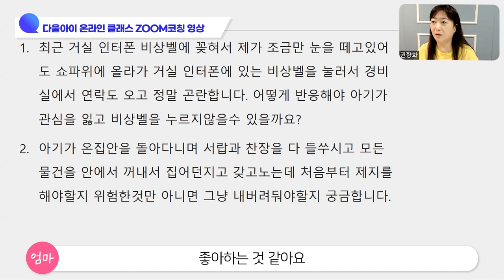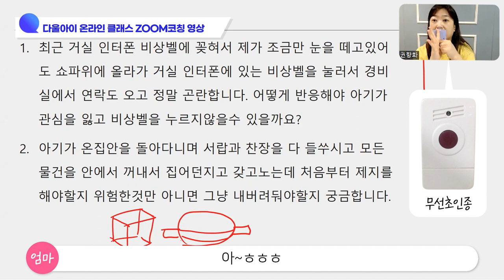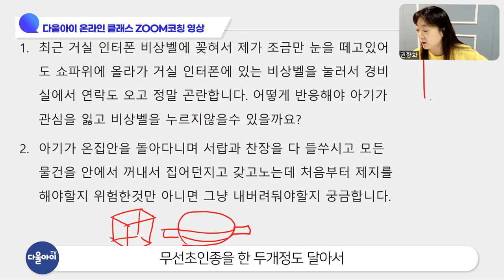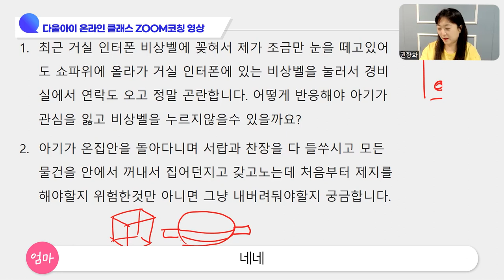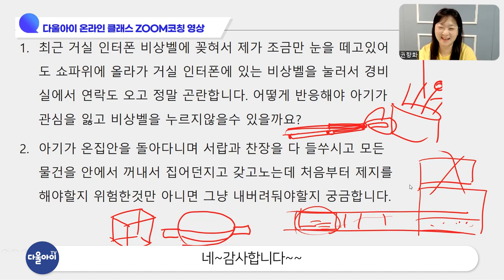호기심 많은 아기 만족시키는 방법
1:30 인터폰 좋아하는 아기 인터폰 대체할 수 있는 장난감 만들어 주는 방법
5:25 서랍장, 찬장, 싱크대 뒤지는 아기 대처방법
9:15 장난감이 아닌 다른 물건들을 좋아하는 아기와 놀아주는 방법
9:40  아기랑 공으로 놀아주는 방법
11:08 화장실에서 하는 아주 쉬운 촉감놀이 방법